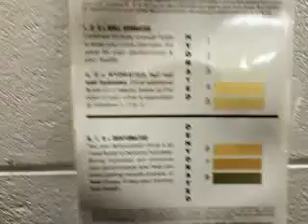[BT] Highland Secondary School, Riverside, Iowa; Men's Locker Room (3)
This toilet tour was filmed at the other one of the 2 new locker rooms at my high school.

The urinal is junk, but the toilet is decent.

I will not be disclosing the exact location of this restroom as it is located near where I live.

Overall rating: C.

Fixtures:
1 Kohler Bardon urinal (F+)
1 Kohler Highcrest toilet (C+)

Anti-Plagiarism Notice: This is an official KeeganMcL24, Iowa Plumbing & EAS Productions video. Any uploads of my videos on other channels are considered copies.